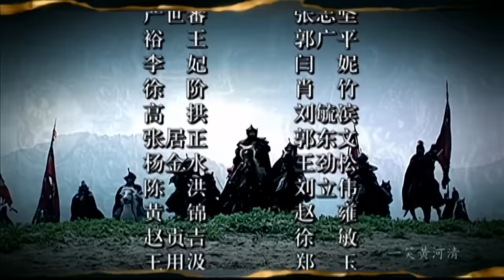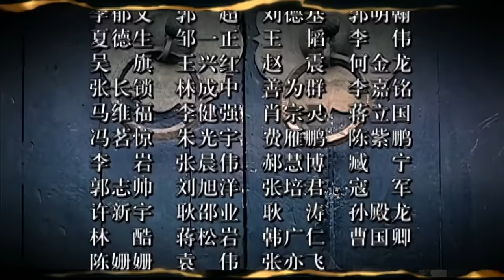大明王朝1566 张黎 2007 陈宝国 46集全 EP13